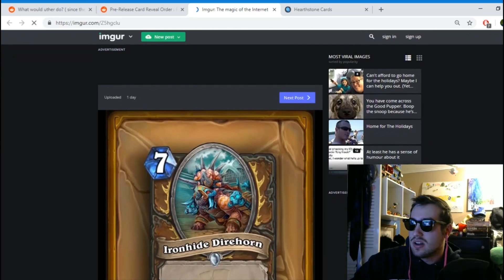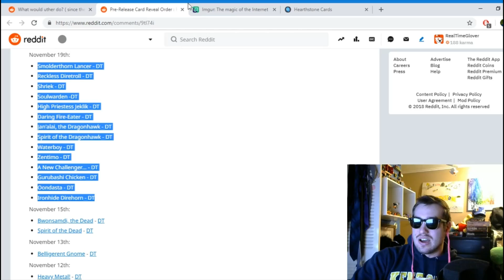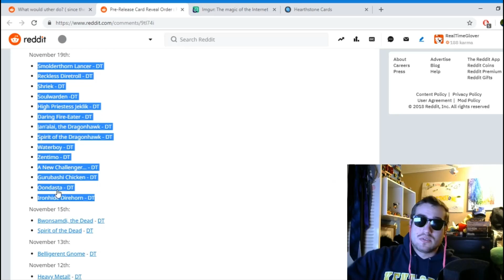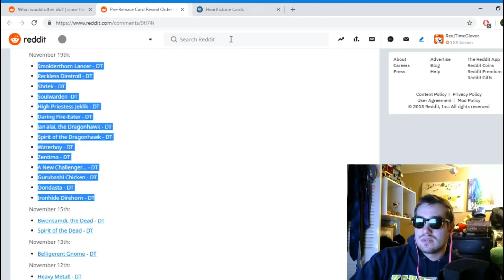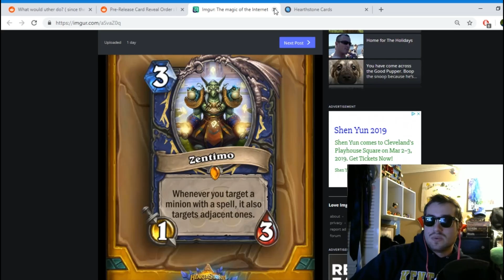[Hearthstone] Rastakhan's Rumble Card Review #3 - Big New Beasts + Crazy Shaman Legendary!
Zentimo is BUSTED. Also I love Oondasta. We look at the first few cards shown from Monday's reveal stream. Having a blast reviewing these cards guys!

Timestamps:
1:13 Ironhide Direhorn
3:54 Oondasta
8:39 Gurubashi Chicken
10:12 A New Challenger
14:35 Zentimo